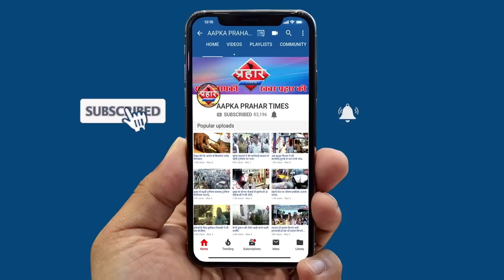2 जुलाई से कम्प्लीट लॉकडाउन ||Aapka Prahar Times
2 जुलाई से कम्प्लीट लॉकडाउन ||